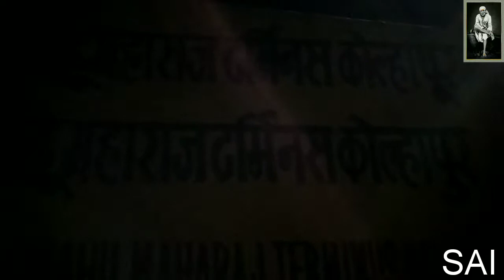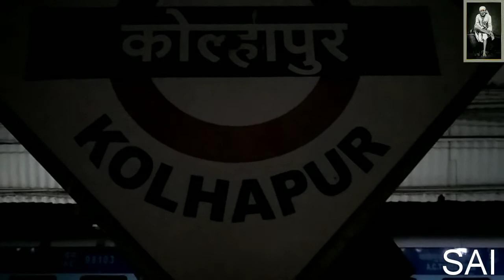KOLHAPUR PLATFORM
कोल्हापुर स्टेशन के आगे ट्रेन नहीं जाता है लास्ट स्टेशन